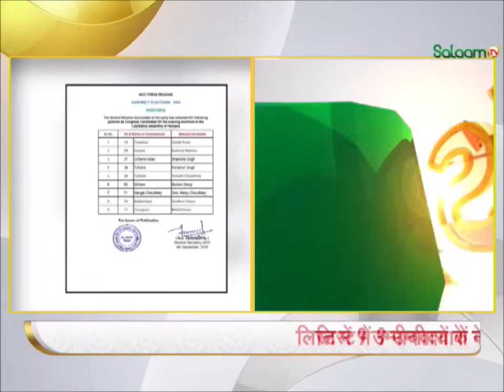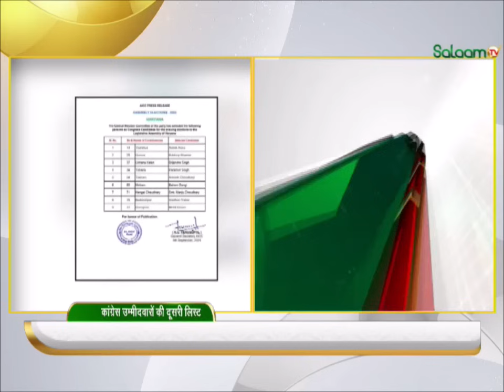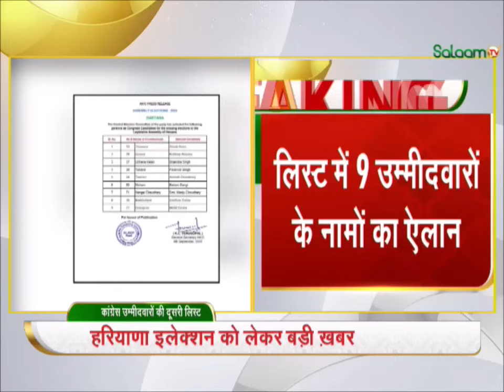Haryana Election 2024: कांग्रेस ने जारी की उम्मीदवारों की दूसरी लिस्ट, जानें किसे कहां से मिला टिकट?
Congress has released its second list of candidates for the Haryana assembly elections. With this, the party has fielded 41 candidates so far. In the latest list, the party has given ticket to Birendra Singh's son Brijendra Singh against Dushyant Chautala, who is contesting from Uchana Kalan and has also filed his nomination.
हरियाणा विधानसभा चुनाव के लिए कांग्रेस ने अपने उम्मीदवारों की दूसरी लिस्ट जारी कर दी है. इसके साथ ही पार्टी ने अब तक 41 उम्मीदवार उतार दिए हैं. ताजा लिस्ट में पार्टी ने बिरेंद्र सिंह के बेटे ब्रिजेंद्र सिंह को दुष्यंत चौटाला के खिलाफ टिकट दिया है, जो उचाना कलां से मैदान में हैं और अपना नामांकन भी दाखिल कर लिया है.